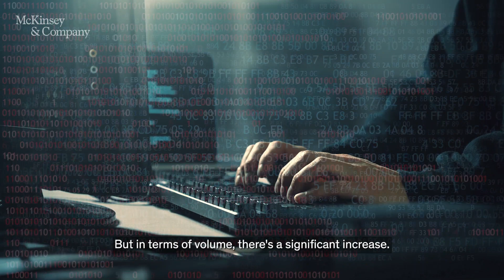Cyberattacks – the cost of doing business: Ning Wang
In the latest in our Alumni Voices video series, Ning Wang, CEO of Offensive Security, discusses the evolution of cyber threats, vulnerabilities, and mitigating risk.